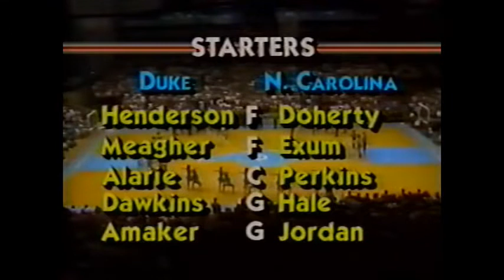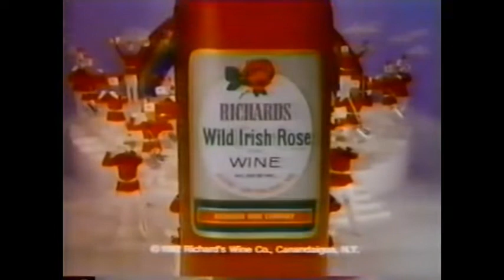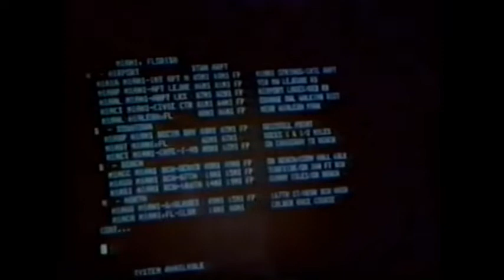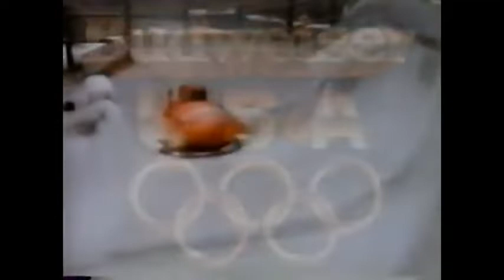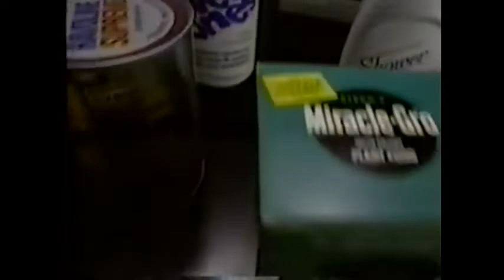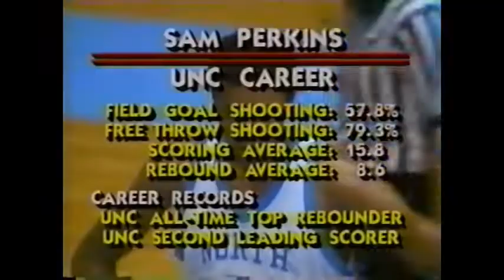1984-03-03 Duke Blue Devils vs North Carolina Tar Heels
Final regular season game for Michael Jordan among others for North Carolina.  Classic game that goes 2 OTs.  Starting Saturday through next Sunday I'll have a vid up every day for Thanksgiving Week.